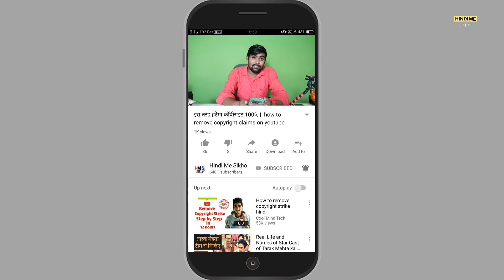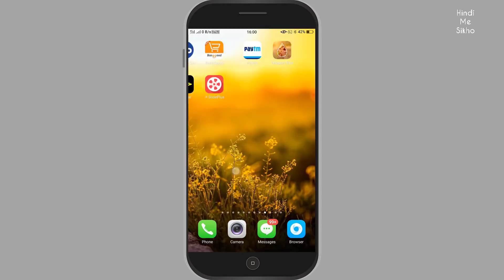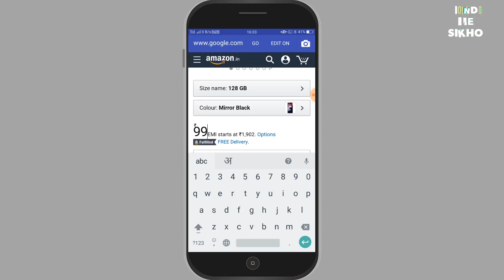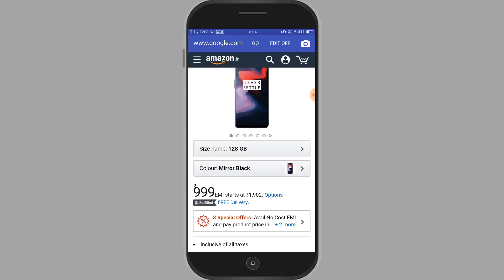मोबाइल से करे कमाल का सीक्रेट || One plus 6 only 999 rs ( jast a prank)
This application allows you to easily edit the content of any website (E-commerce, Social Networking, Trading, etc).

The application lets you save the screenshot of the edited web page.

The changes made by you are local to your device and will not affect other users of the webpage.

Note - The developer is in no way responsible for any misuse of this application.